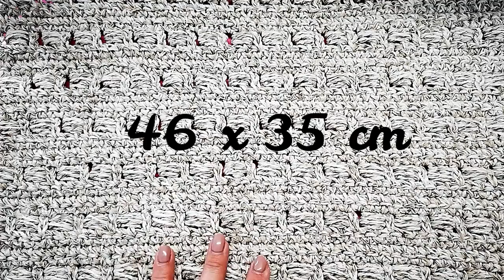Εύκολη και διαφορετική Ivonne / Th E crochet / Easy and different crochet bag Ivonne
🧶Το σημερινό βίντεο είναι μια διαφορετική τσάντα με ένα διαφορετικό νήμα 💖
▶Εύκολη, μαλακή, καθημερινή και εύχρηστη ❣❣❣
Κόκκινο Νήμα και τις αγαπημένες μου Νάνσυ και Τζία για το δώρο τους ❣
Ένα νήμα ιδιαίτερο, μαλακό και σε απίστευτα χρώματα . Αξίζει να το δοκιμάσετε 😘